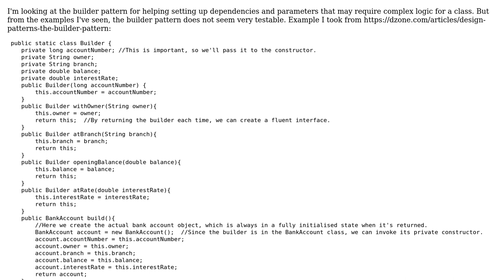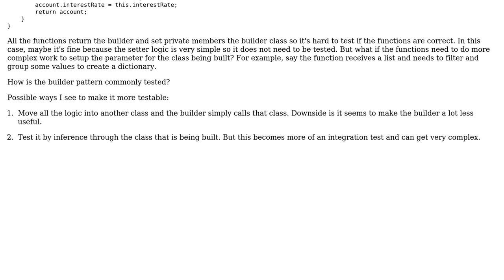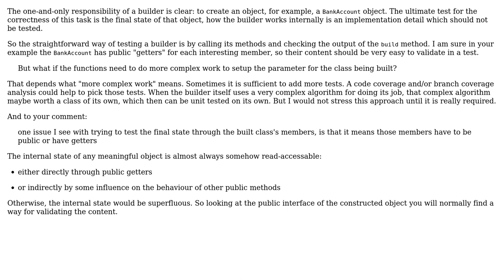Software Engineering: Unit Testability of Builder pattern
With thanks & praise to God, and with thanks to the many people who have made this project possible! | Content (except music & images) licensed under CC BY-SA | Music | Images & others | With thanks to user roverred user Nick Alexeev user Doc Brown and the Stack Exchange Network Trademarks are property of their respective owners. You are responsible for your own actions.